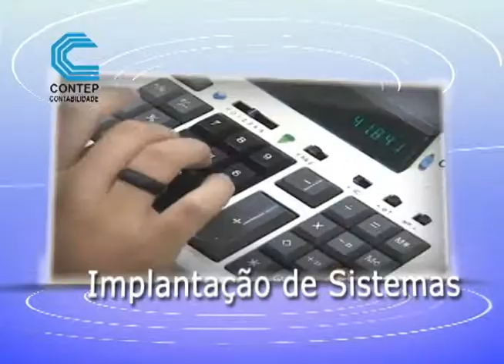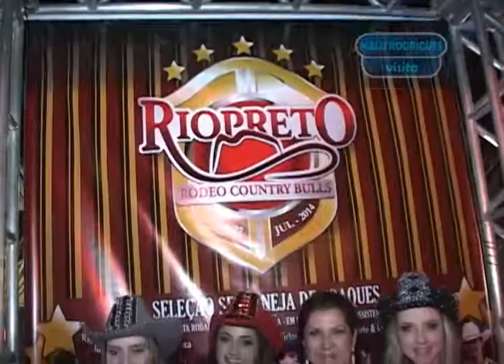Programa Malu Rodrigues Visita 14-06-2014